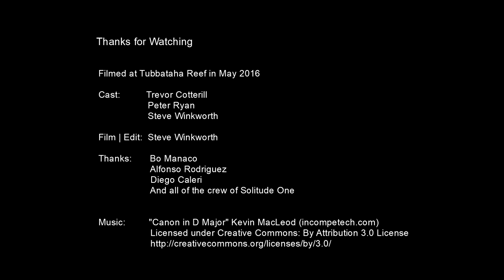TRAVELERS l Tubbataha Reef Natural Park - Palawan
is a protected area of the Philippines located in the middle of the Sulu Sea. The marine and bird sanctuary consists of two huge atolls (named the North Atoll and South Atoll) and the smaller Jessie Beazley Reef covering a total area of 97,030 hectares (239,800 acres; 374.6 sq mi). It is located 150 kilometers (93 mi) southeast of Puerto Princesa, the capital of Palawan.[2] The uninhabited islands and reefs are part of the island municipality of Cagayancillo, located roughly 130 kilometers (81 mi) to the northeast of the reef.